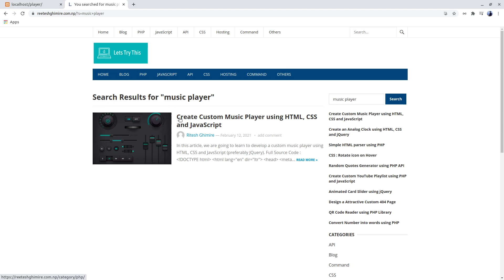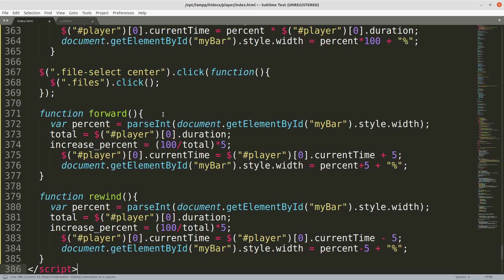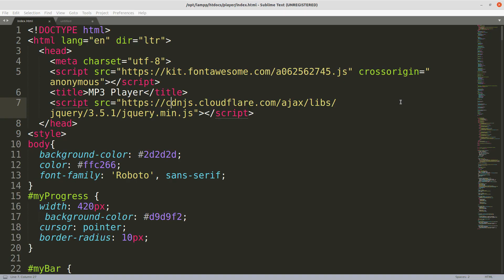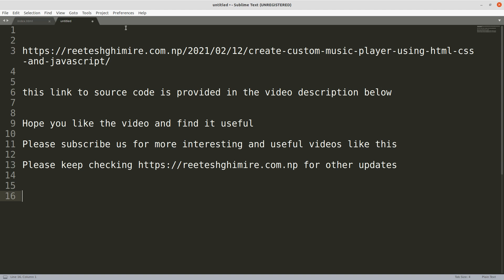Create Custom Music Player using HTML, CSS and JavaScript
In this tutorial, we are going to learn to develop a custom music player using HTML, CSS and JavsScript (preferably JQuery).